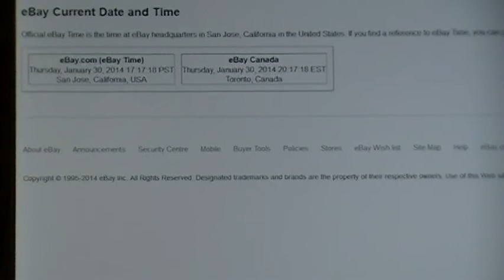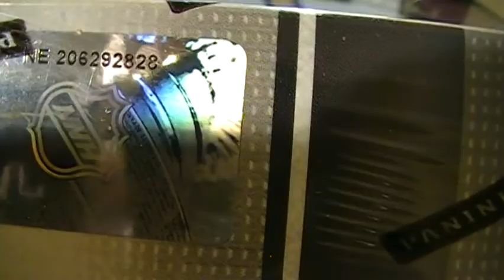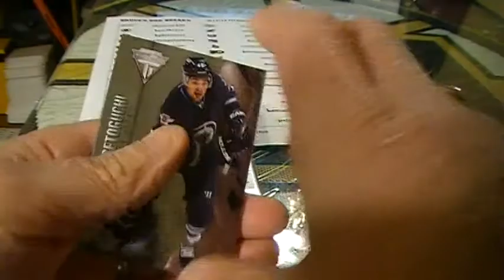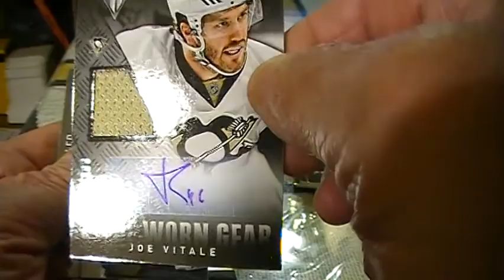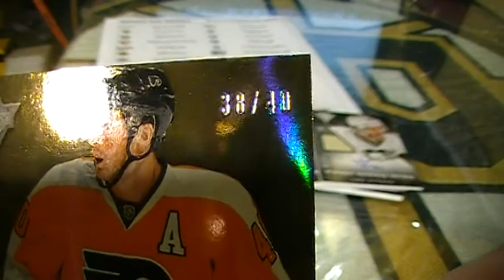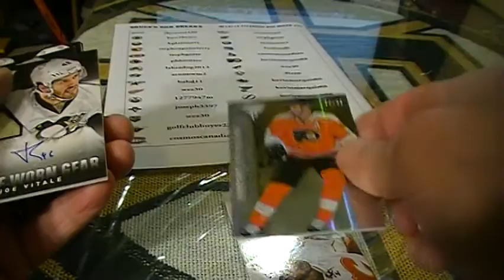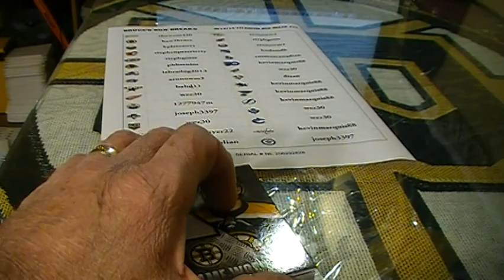2013-14 PANINI TITANIUM HOCKEY BOX BREAK #33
2013-14 PANINI TITANIUM HOCKEY BOX BREAK #33